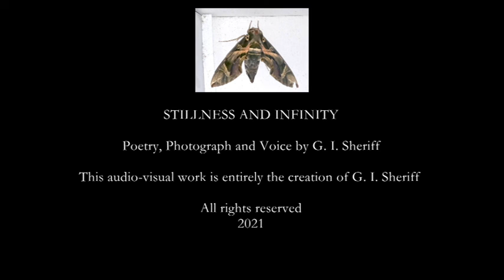Stillness And Infinity by G. I. Sheriff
Ekphrastic poetry on the still of an unusual visitor